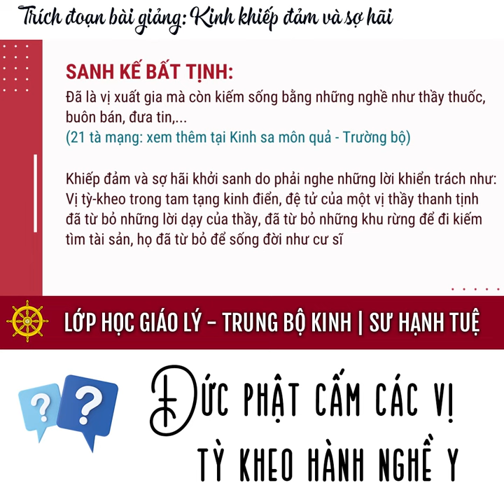Đức Phật cấm các tỳ kheo hành nghề chữa bệnh | Sư Hạnh Tuệ (trích đoạn bài giảng Trung bộ kinh)